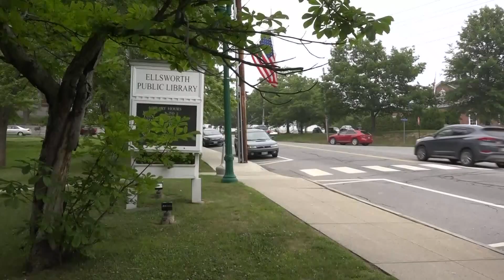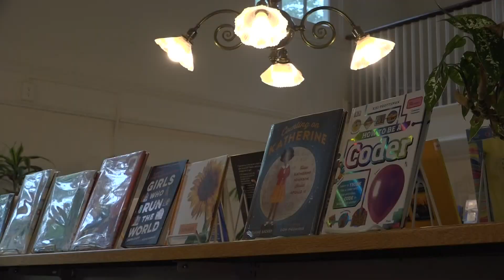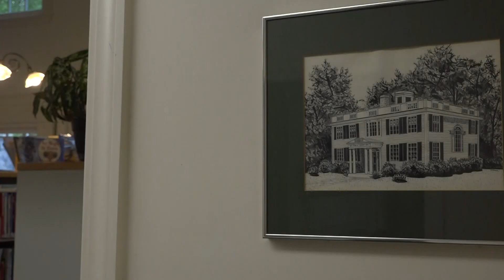Ellsworth City Council proposes $100,000 cut to library's budget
Ellsworth city councilors are meeting Thursday, July 9 to discuss a major proposed budget cut to the Ellsworth Public Library.